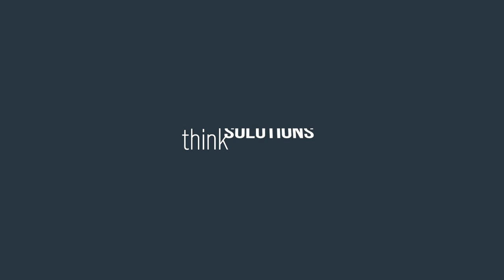RAGT 2n Masterclass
Accéder aux métiers de la Recherche chez RAGT